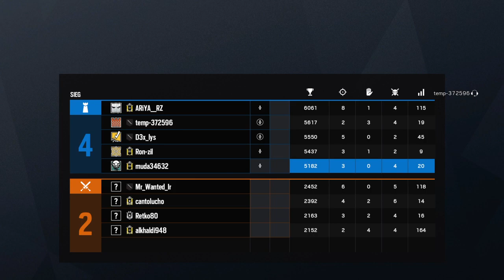#012 Runde R6 Rang [GER] PS4